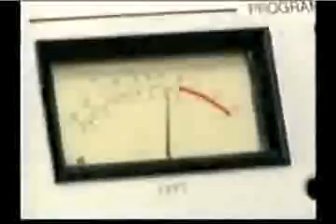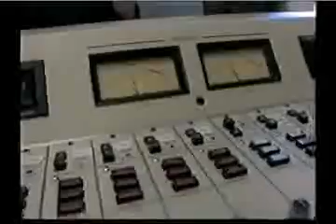Judge Manuel Franco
Demo of Judge Manuel Franco's TV and radio show